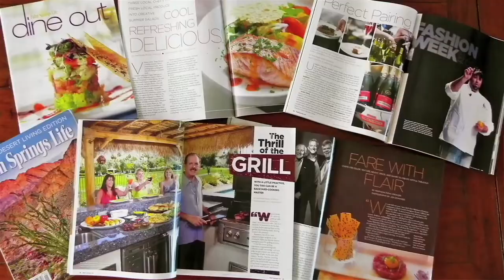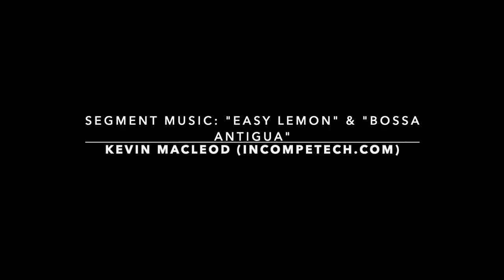Roasted Butternut Squash & Apple Spice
For a delish meatless meal or paired with your favorite meat or fish protein, my Roasted Butternut Squash & Apple Spice is an easy-to-make, healthy holiday dish! For Vegans enjoy without the cheese (or with a Vegan alternative). In my Kate Grace novels, there’s a place where the locals in Hanalei, Kauai, love to congregate – The Plumeria Café. My Simply Delicious Living blog features dishes from The Plumeria Café. One fantastic item on the menu is my Roasted Butternut Squash & Apple Spice. For a Recipe Print Out Search ROASTED BUTTERNUT SQUASH & APPLE SPICE

View & Purchase Maryann’s NOVELS & COOKBOOKS:

Maryann's latest novel — "Under the Tropical Skies (Hardcover, Paperback & EPUB)
The fourth book in the Kate Grace Series, which can be read as a stand-alone book

“Lady in the Window” Hardcover, Paperback and eBook —
The first book in the Kate Grace Series, which can be read as a stand-alone book

​​​“The Paradise Table” Hardcover, Paperback & EPUB
The second book in the Kate Grace Series, which can be read as a stand-alone book

"Secrets of Grace Manor" Hardcover, Paperback and eBook
The third book in the Kate Grace Series, which can be read as a stand-alone book
AMAZON (and FREE on Kindle Unlimited)
“Simply Delicious Living with Maryann® – Entrées” Cookbook Hard copy & eBook